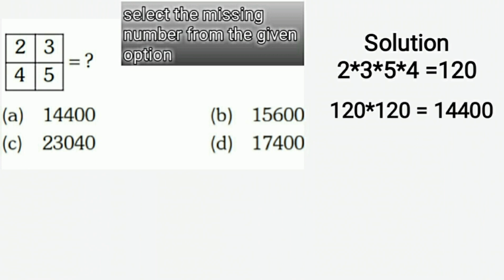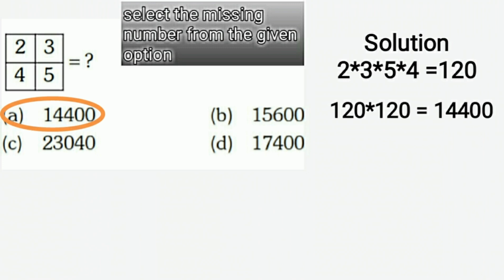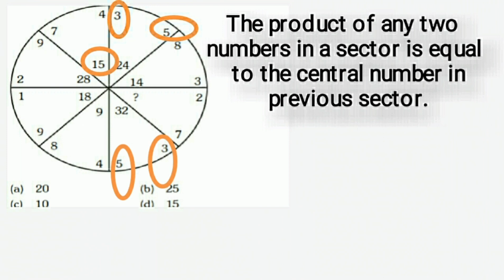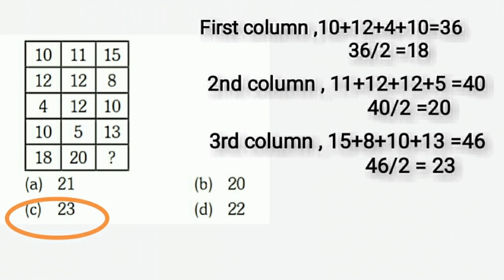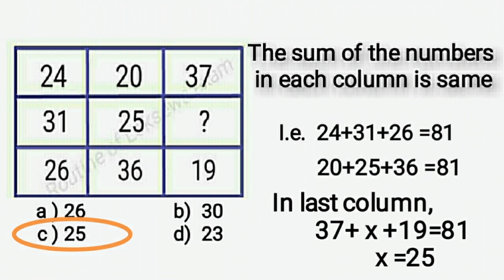iq tayari , iq ,iq preparation ,Loksewa iq ,iq solution ,matrix , nasu iq ,kharidar iq , aadakrit iq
loksewa samasamayik | Loksewa class | Loksewa IQ | Nasu | current affairs nepal | Loksewa tayari

अधिकृत,सामान्य ज्ञान,General knowledge in loksewa,gk

in loksewa, nasu tayari in loksewa, lok sewa tayari ghatna current affairs nepal 2077, ipl 2020 joe biden won presidential election,nobel prize 2020,prize in

This educational channel is dedicated to all

aspirants who are preparing for any examination

nepal,banking question and answer,banking training in nepal, banking tayari class,banking tips
aayog kharidar loksewa